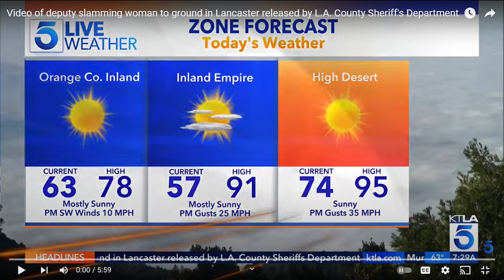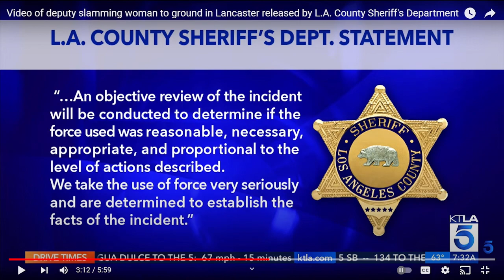Video of deputy slamming woman to ground in Lancaster released by L A County Sheriff's Department